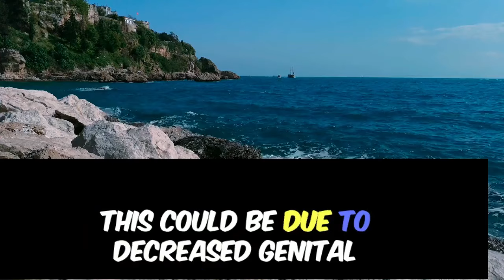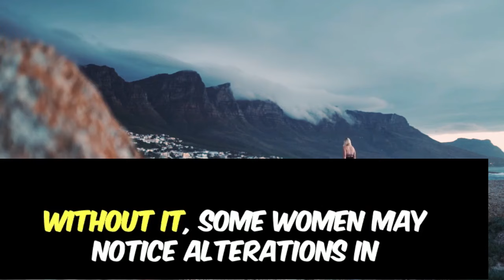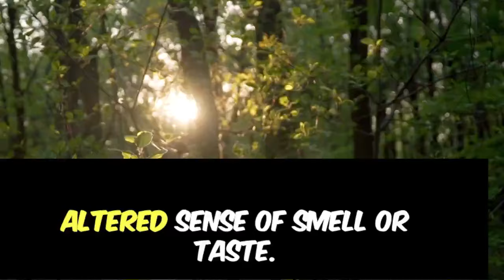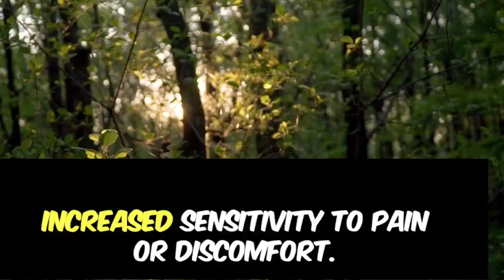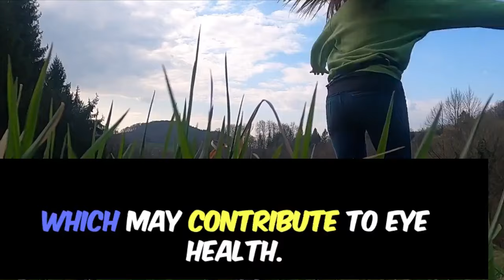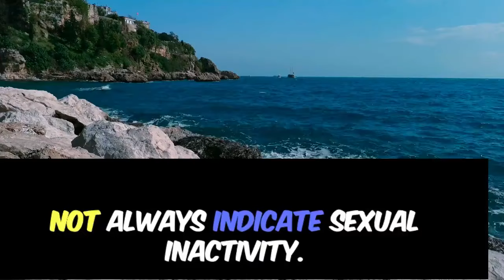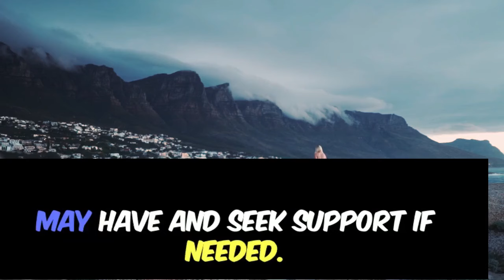SIGNS AWOMEN HADNT SEX FOR TOO LONG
10 🔥 Signs a Woman Hasn't Had Sex in Too Long 😲 You Won't Believe

Are you curious about the subtle signs that might reveal a woman hasn't been intimate in a while? In this video, we dive deep into 10 undeniable signs that a woman might not have had sex for a long time. From emotional shifts to unexpected behaviors, these clues might surprise you!

In today’s fast-paced world, it’s common for many women to go without intimacy for extended periods due to busy lifestyles, personal choices, or even the impact of relationships. But the body and mind tend to give off certain signals when someone hasn’t experienced physical closeness for a while.

- Common physical signs linked to lack of intimacy
- Emotional and behavioral shifts that might be due to abstinence
- How long-term celibacy can affect a woman’s body and mind
- The psychology behind sexual drought and how it impacts daily life

Whether you're single or in a relationship, these insights will give you a better understanding of how long-term celibacy manifests and how to support your partner (or yourself) through it.

💡 Why this video matters:
Understanding the signs of a sexual drought can help in improving emotional well-being, strengthening relationships, and building better communication in intimate partnerships. It’s essential to identify when these changes are affecting someone's life and what you can do to help. Watch now to discover more about this fascinating topic!

Signs a woman hasn't had sex for a long time, lack of intimacy signs, sexual drought in women, emotional signs of celibacy, long-term abstinence in women, psychological effects of no sex, physical effects of not having sex, intimacy issues, relationship advice, women sexuality, celibacy effects, women’s health and sex life, how abstinence affects women, relationship tips, body language in women.